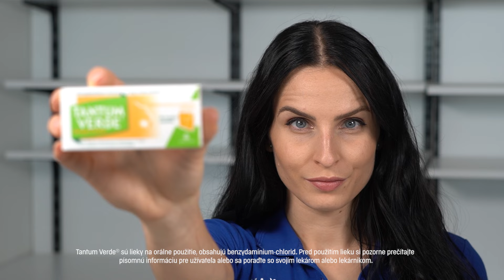Účinná úľava od bolesti hrdla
👉🏼 Produkty Tantum Verde nájdete vo všetkých lekárňach Vaša Lekáreň a na našom eshope

Zabojujte proti bolesti hrdla s pastilkami Tantum Verde®. Pastilky obsahujú liečivo benzydamínium-chlorid, ktoré prináša úľavu od bolesti hrdla a zároveň účinkuje priamo na zápal, ktorý ju spôsobuje. Liek má príjemnú pomarančovo-medovú príchuť a je vhodný pre dospelých a deti od 6 rokov.

Tantum Verde® sú lieky na orálne použitie, obsahujú benzydamínium-chlorid. Pred použitím lieku si pozorne prečítajte písomnú informáciu pre užívateľa alebo sa poraďte so svojím lekárom alebo lekárnikom.

Vitajte na oficiálnom YouTube kanáli Vašej Lekárne!
Na našom kanáli nájdete tie najzaujímavejšie videá z našej produkcie, ako aj exkluzívny pohľad do zákulisia lekární. Prihláste sa k odoberaniu nášho kanálu a získajte všetok tento skvelý obsah. Prajeme príjemnú zábavu!